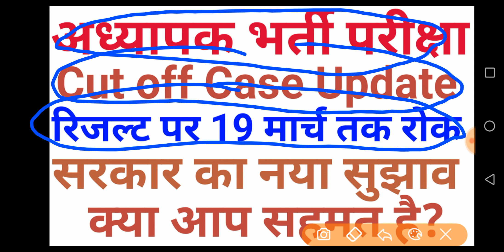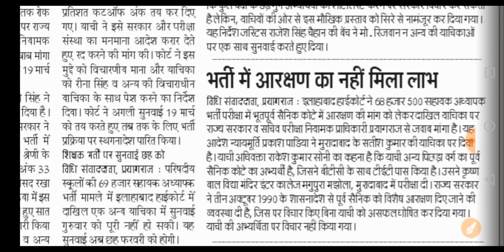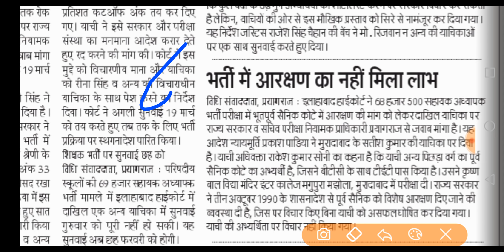69000 शिक्षक भर्ती Big Breaking News रिजल्ट पर 19 मार्च तक रोक, सरकार का नया सुझाव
I this video I describe about teacher bharti writ update and new teacher bharti big update.